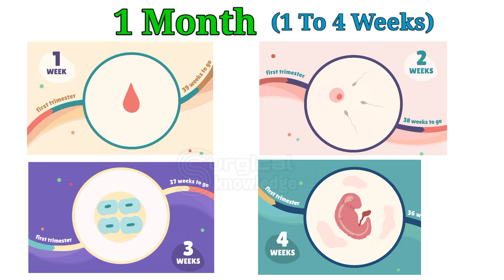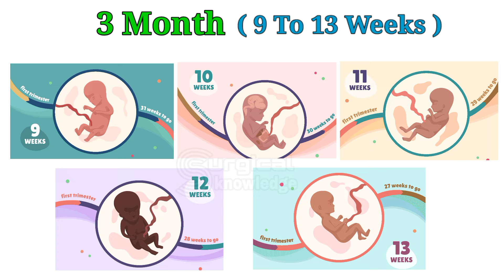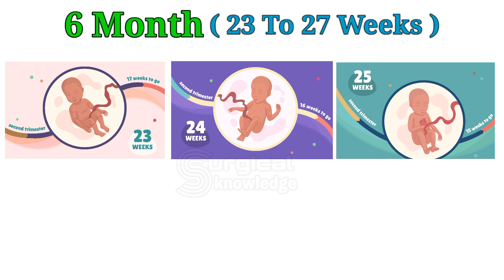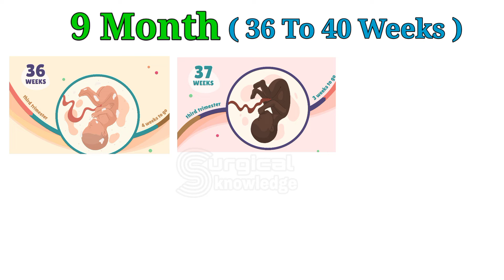Pregnancy Weeks To Months // 1 To 9 Weeks Fetal Developments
In This Video We Are Talking About Pregnancy  Weeks To Months